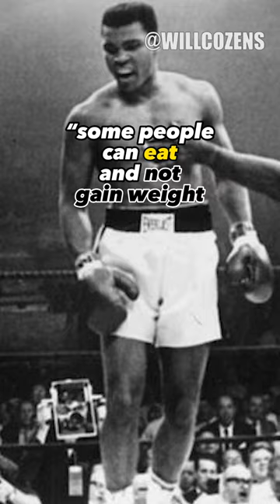Muhammad Ali WORKOUT and DIET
Check out the Muhammad Ali workout and diet to become the greatest boxer of all time!

Let me know your thoughts on the Muhammad Ali body transformation in the comments!? Was Muhammad Ali natty or not!?